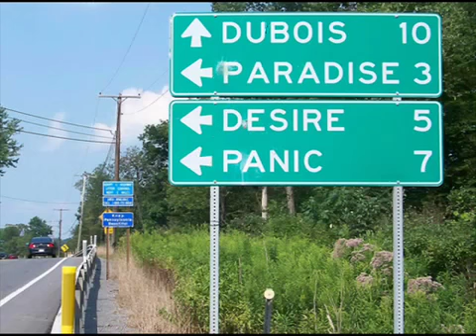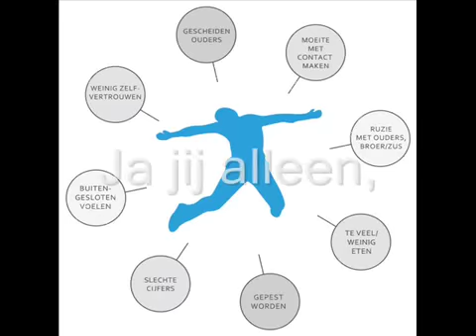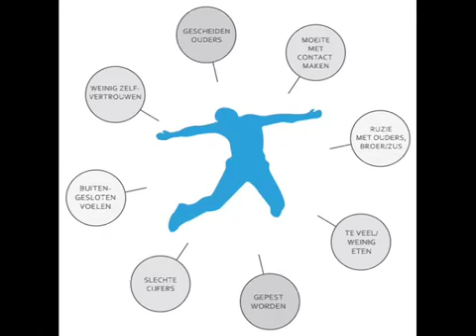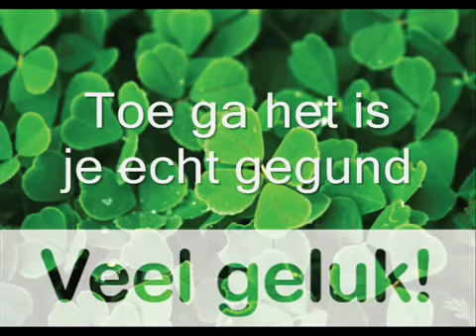Andre Hazes Jij alleen